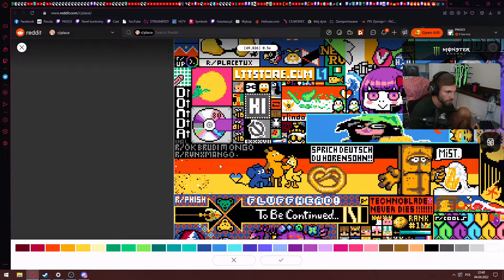Pago rozwalił Niemców solo :o